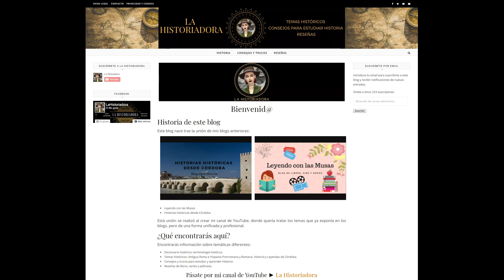La Historiadora 🏰 ¿Qué encontrarás en este canal? Descúbrelo AQUÍ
🔻🔻🔻🔻🔻🔻Ábreme🔻🔻🔻🔻🔻🔻
Canal en el que encontrarás vídeos sobre temáticas diferentes:
- Por un lado, hablaré de diversos temas históricos, por ejemplo sobre la Antigua Roma o Hispania.
- Por otro lado, habrá vídeos con consejos y trucos para estudiar Historia.
- Por último, haré reseñas de libros, series y películas.
También puedes pasarte por mi web donde encontrarás información relativa al canal.
Mi equipo de grabación y edición:
Micrófono Fifine k669
Micrófono solapa
Portátil ASUS FX505GE-BQ166
Xiaomi Mi 9
Aquí encontrarás información sobre temáticas diferentes:
- Diversos temas históricos, como la Antigua Roma o Hispania.
- Consejos y trucos para estudiar y aprender Historia.
- Reseñas históricas.
La música utilizada pertenece a la Biblioteca de audio de YouTube.
Las imágenes utilizadas están sacadas de google o pertenecen a diapositivas o similares creadas por el dueño del canal.